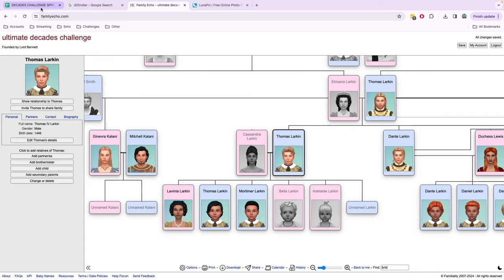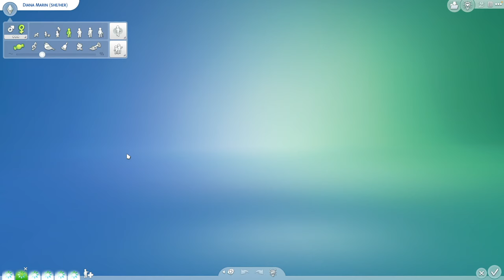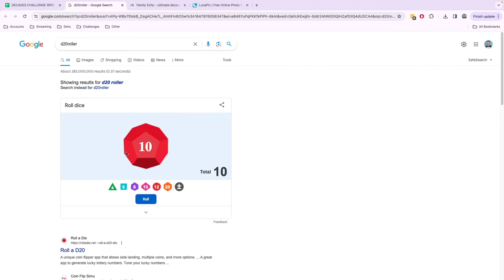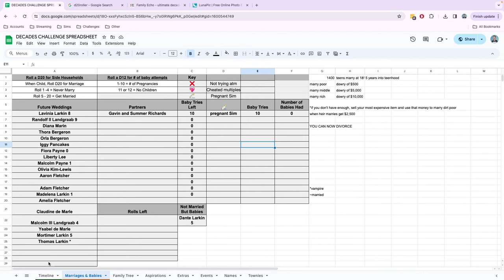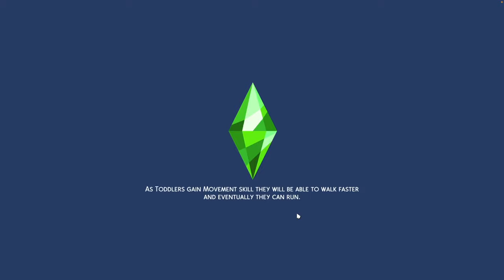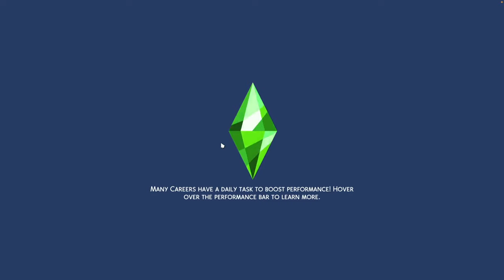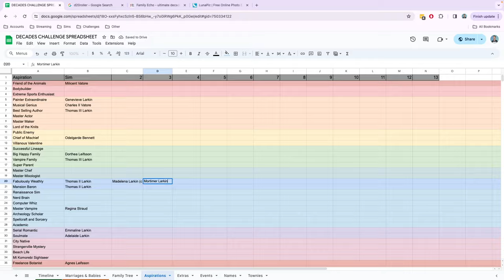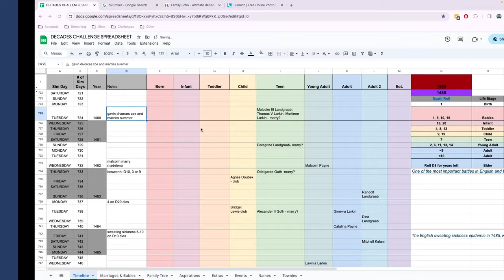Ultimate Decades Challenge Year 1480 | The Twins Age Up!